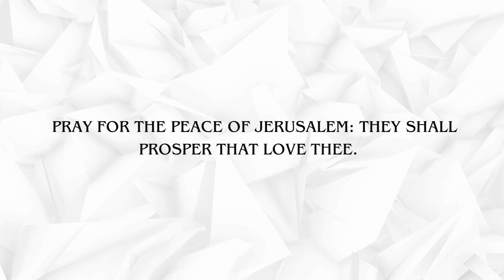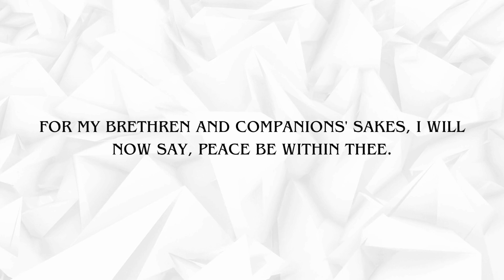Psalm 122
Use this Psalm to obtain blessings.